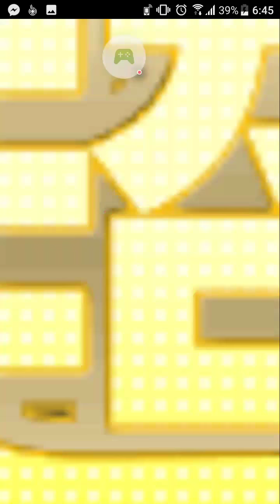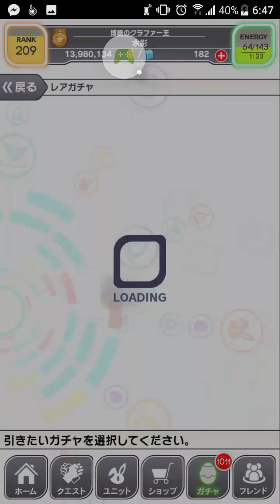Crash Fever - June Brides - Gacha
Pulling for the New event units!